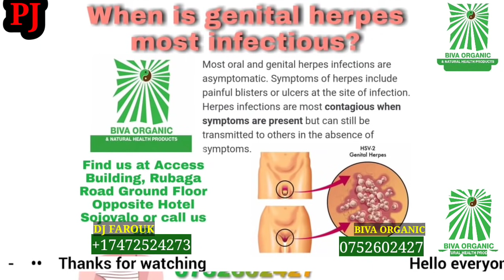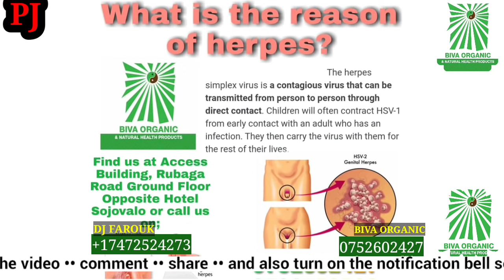Rema Namakula ne Dr Hamza okuzaala baby kitwalidemu Juliana kanyomozi.